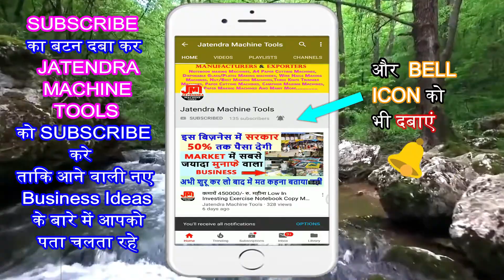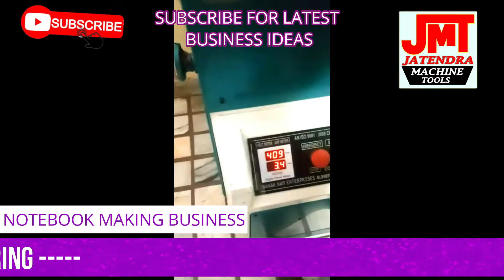Notebook Making Machine Price In Patna | कम पूँजी में शुरू करें Notebook Making Business